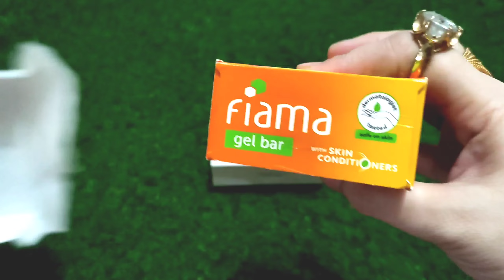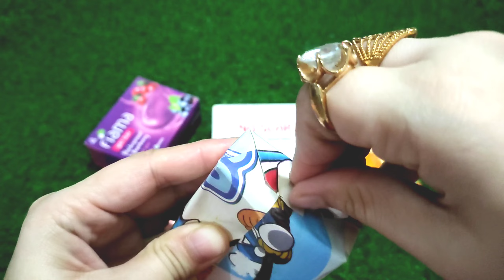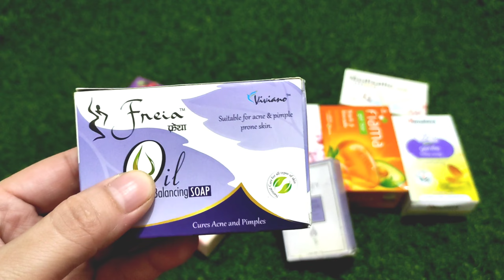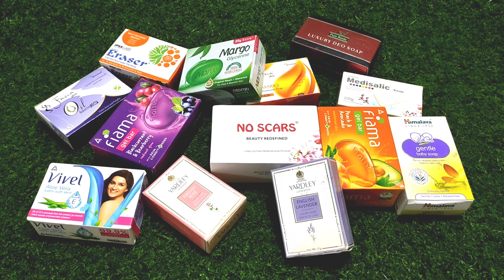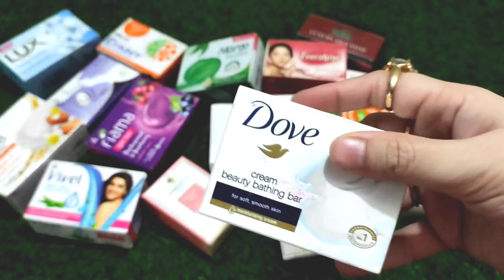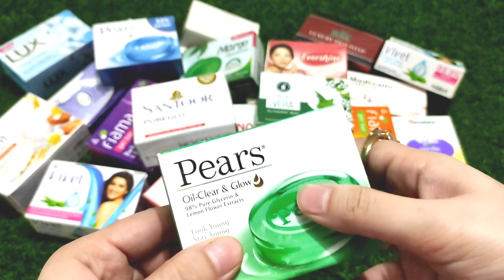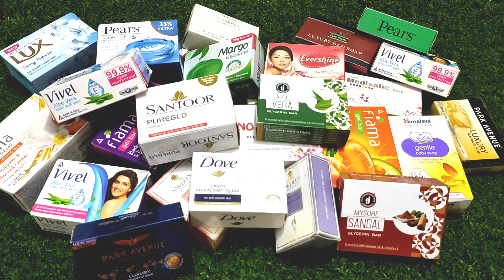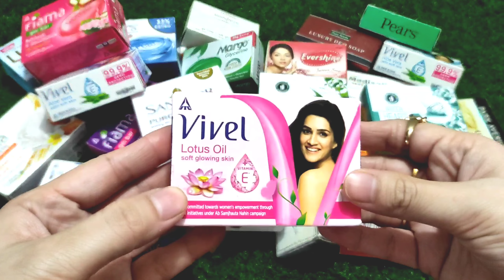ASMR Soap Haul | Saffron Soap | Lotus Oil Soap | Opening | Unboxing | Unwrapping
In this video I have unwrapped Lotus oil soap, Saffron soap with many other brands of luxury soaps.I hope you will enjoy watching this video.
I would like to thank all my viewers who watched my videos and supported me.
Your suggestions or recommendations are highly appreciated.
Vivel Lotus oil soap
Ayush Saffron soap